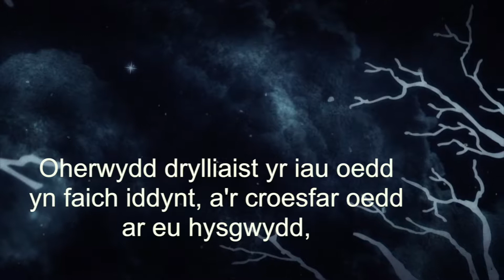Eseia 9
Myfyrdod ar gyfer y Nadolig yn seiliedig ar eiriau'r nawfed bennod o Lyfr Eiseia. Diolch i'r Parchg Dylan Rhys am greu'r fideo campus!